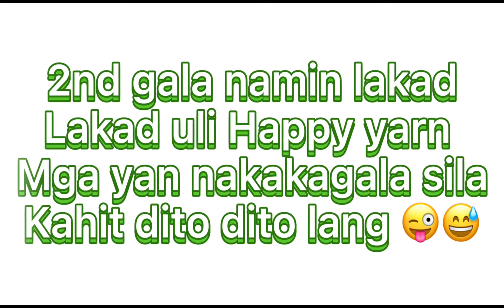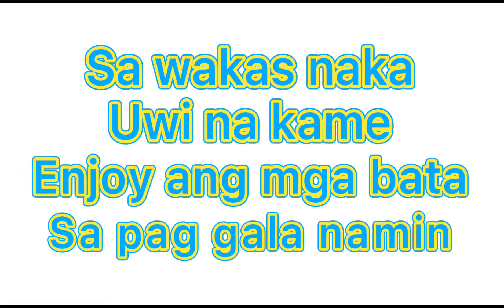Gala sa Commonwealth Market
Gumali kame uli ng mga bata kahapon sa River side and Commonwealth Market tapos ng foodtrip kame.